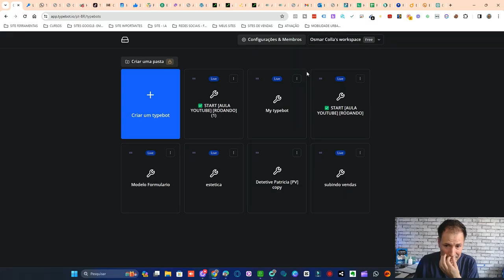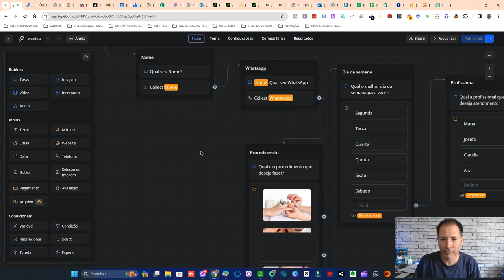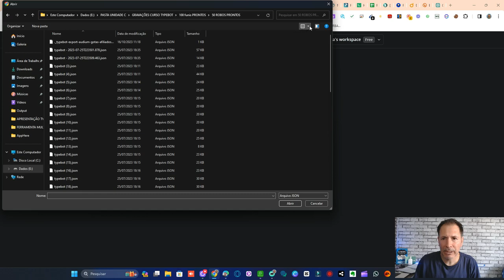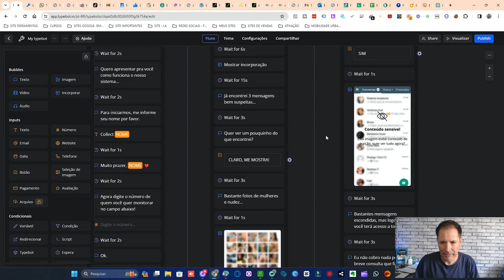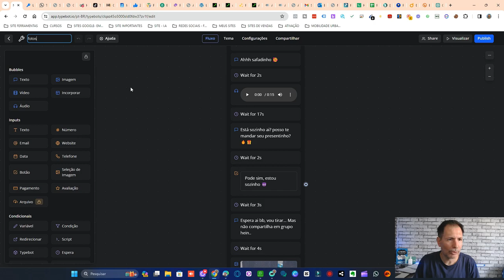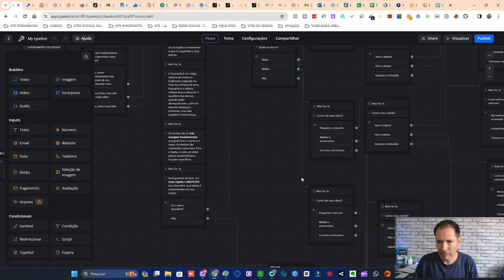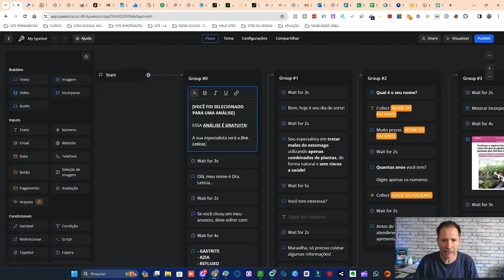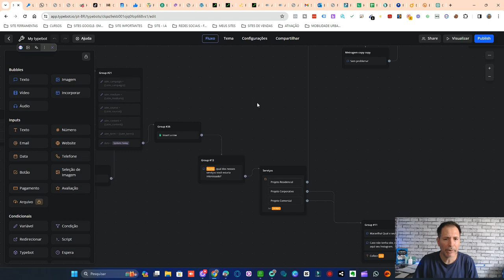PACK COM 50 FLUXOS PRONTOS (COPIAR E COLAR)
Obtenha 50 fluxos prontos para usar para seus projetos. Economize tempo copiando e colando esses fluxogramas predefinidos. Aumente sua Vendas hoje mesmo!

PACOTE
COM
50
FLUXOS PRONTOS
(COPIAR E COLAR)